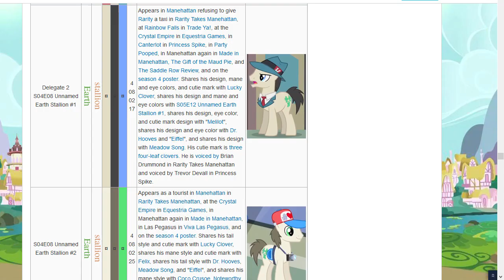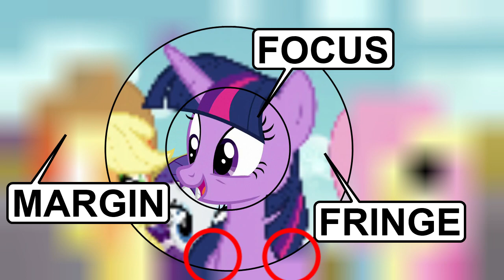MLP Theory - Why Nopony Recognized Princess Twilight Sparkle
What is Selective Attention?